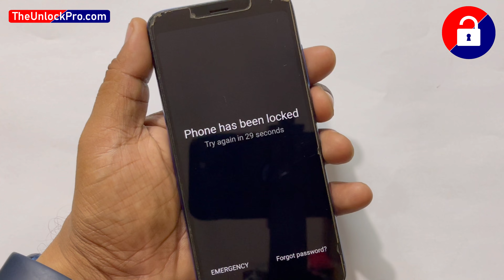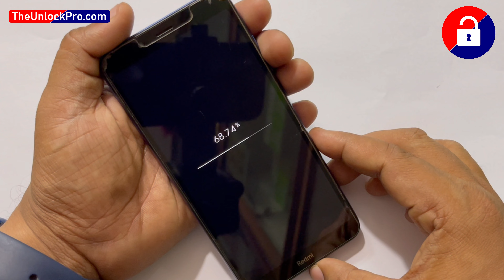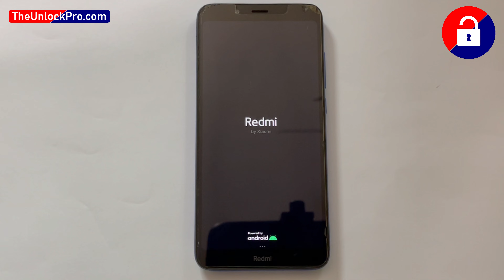Redmi 7 & 7A :- How to hard Reset?? Screen Unlock?? 2023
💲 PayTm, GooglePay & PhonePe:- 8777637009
💲 UPI ID:- TheUnlockPro@ybl  /  TheUnlockPro@ibl